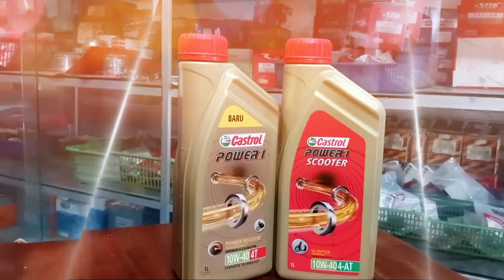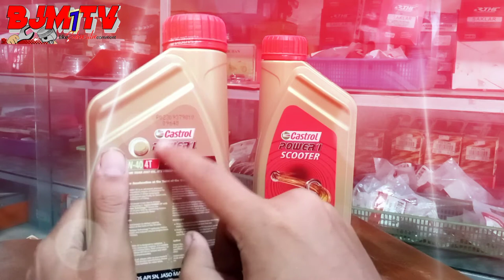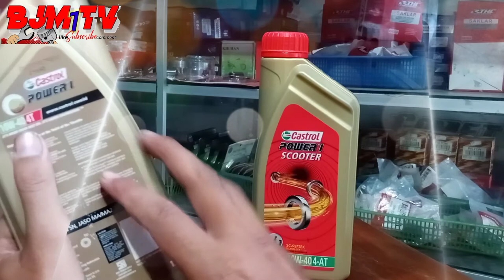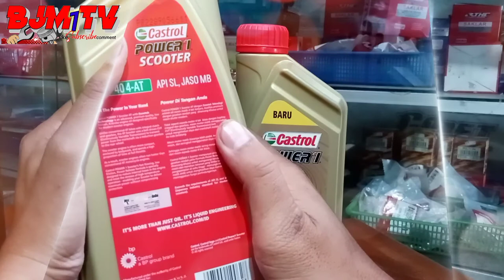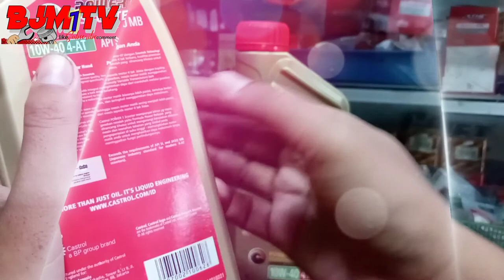review oli Castrol power 1 dan power 1 scooter 1 liter | BJM1TV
review oli Castrol power 1 dan power 1 scooter 1 liter